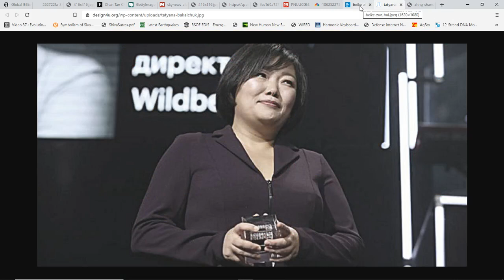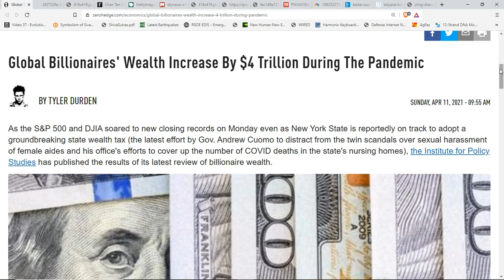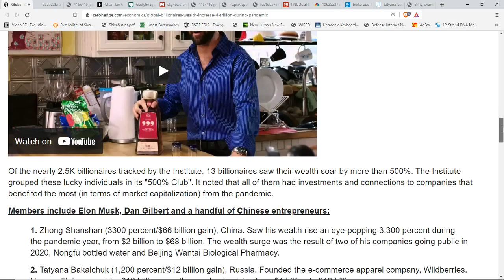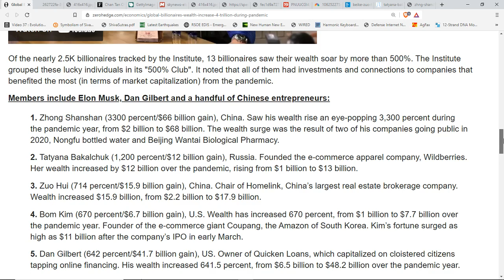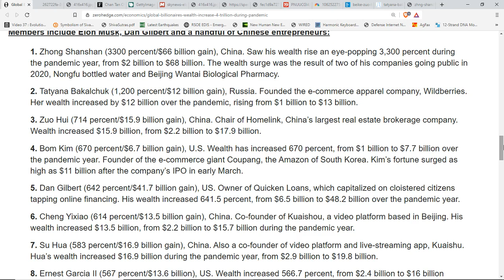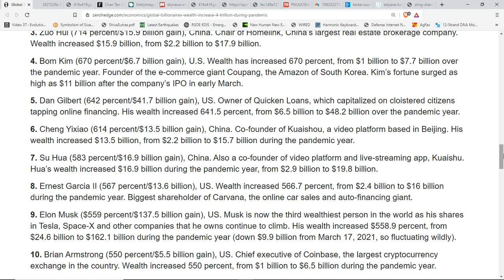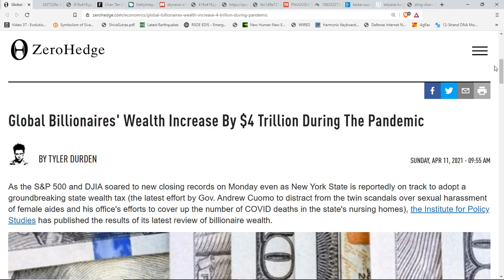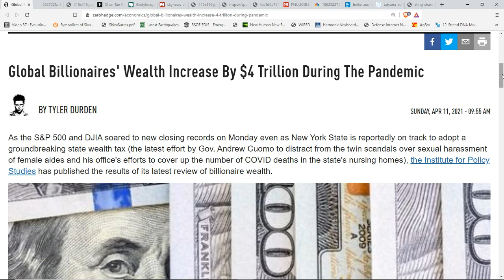A Quiz! What Do These 13 Individuals Have In Common?*4 Trillion Reasons The House Always Wins.......